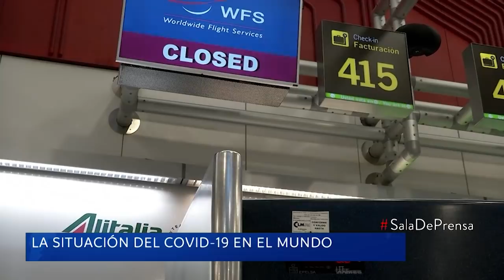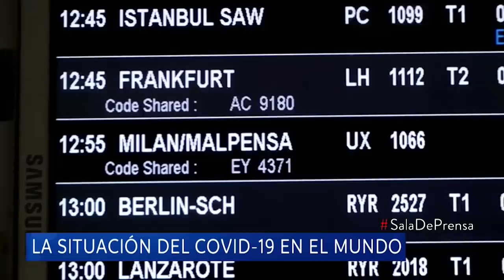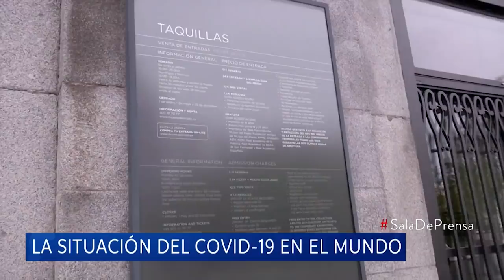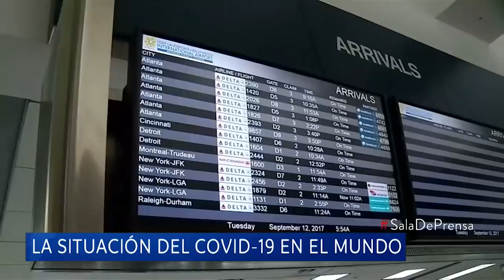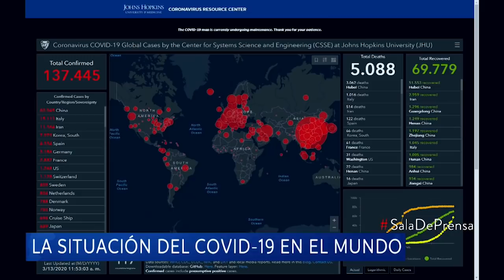¿Cómo evitar el pánico financiero originado por el coronavirus?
El analista Camilo Herrera explica qué consecuencias trae comprar masivamente productos y generar un eventual desabastecimiento.

Además, en Sala de Prensa, vea qué plataformas están disponibles para que los niños estudien en caso de cancelarse las clases por el COVID-19.